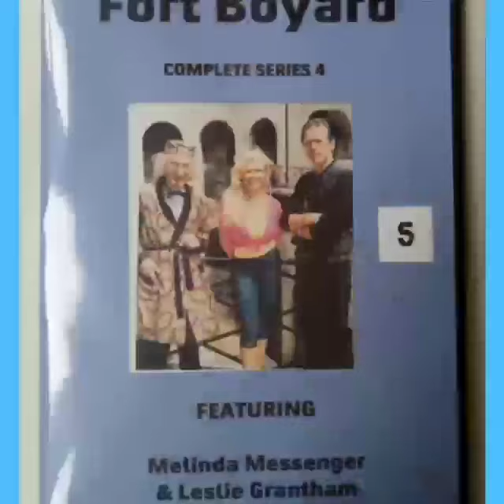Fort Boyard Complete Series 4 DVD £16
Format; NTSC on Dvd-R. Region; Multi-region 0 (free) so will play Worldwide on all Dvd players including pal format. Source Tv/Vhs to Dvd transfer and re-master. Quality 8/10